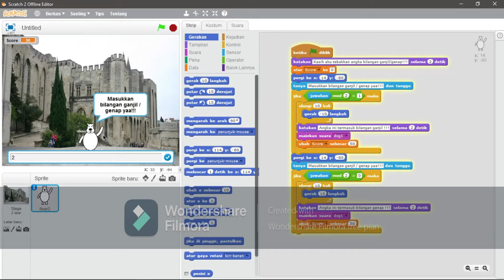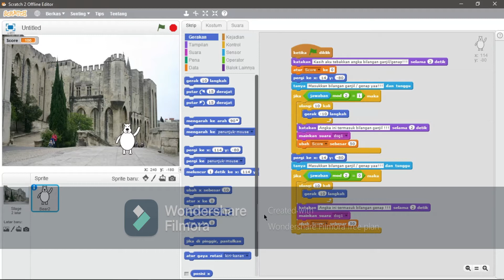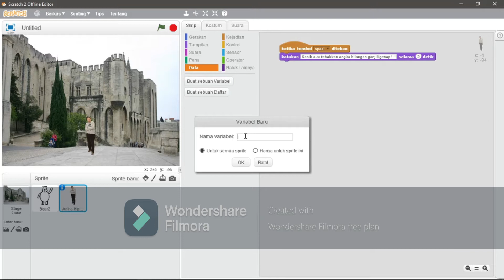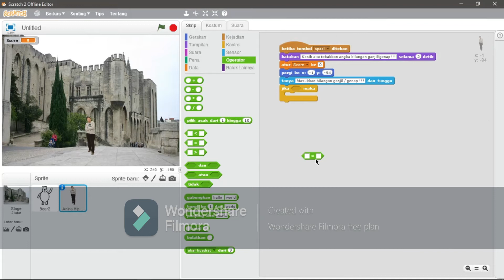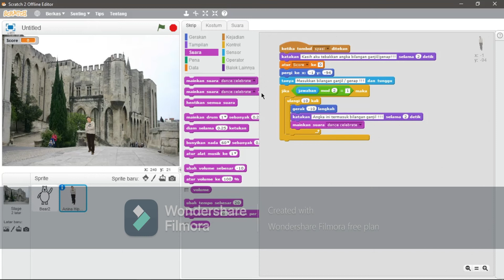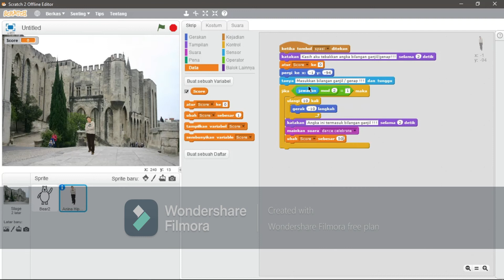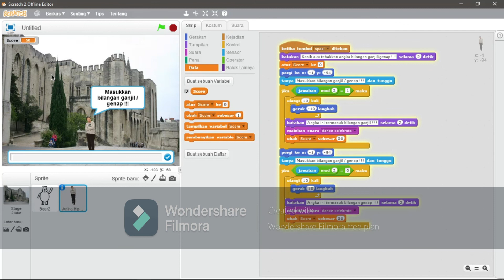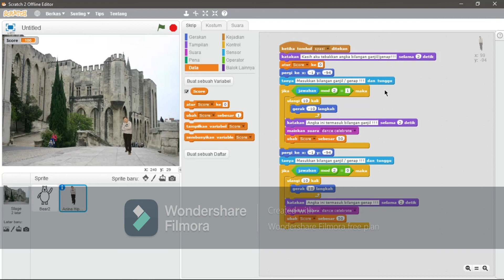Menebak Bilangan Ganjil/Genap Menggunakan Scratch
Nico Sayuda Pangestu_1MA01_10820575